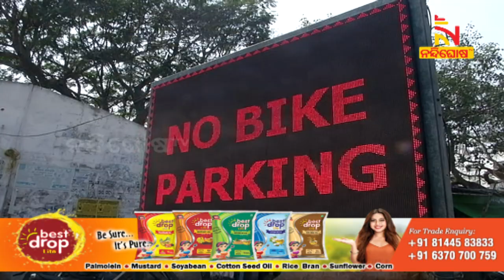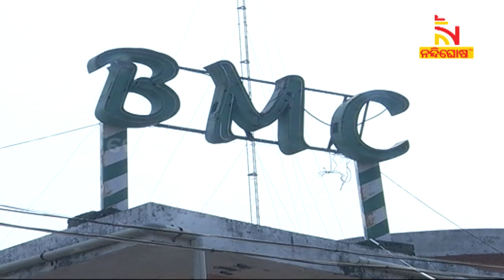Frequent Traffic Problem Due To Unauthorized On-Road Parking & Street Vending in Bhubaneswar